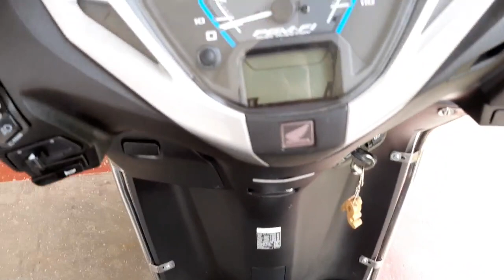Is Activa 125 bs6 good for ladies? Other 4 options are.....